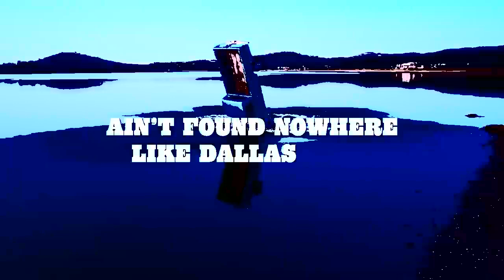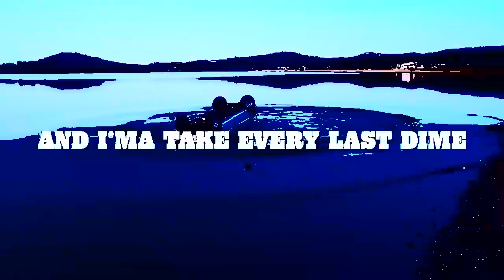Post Malone Back To Texas Lyric Video BB Remix